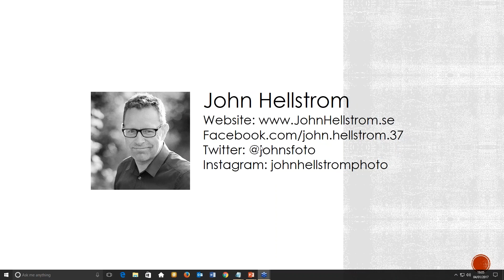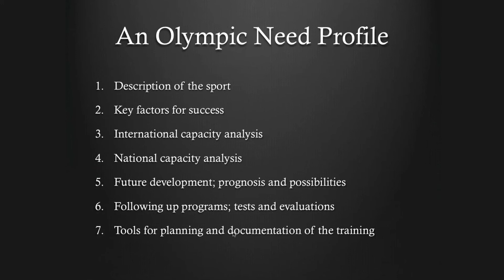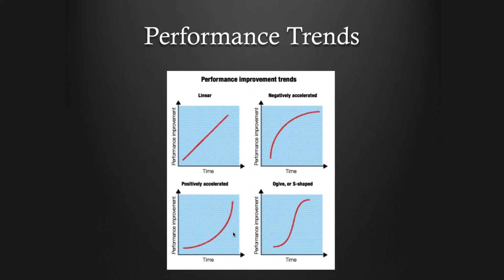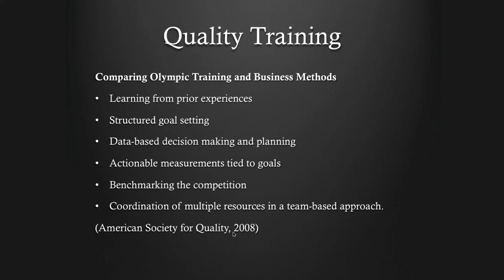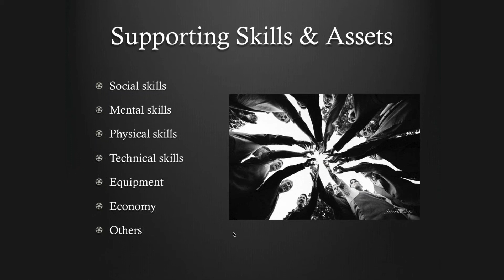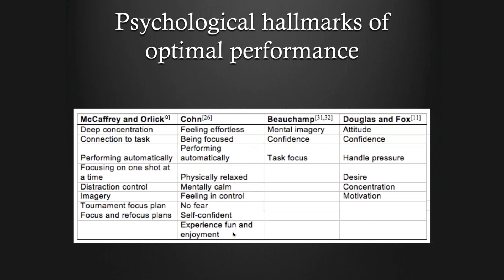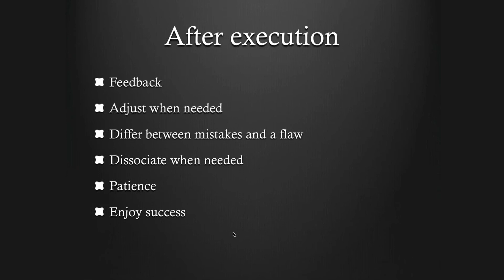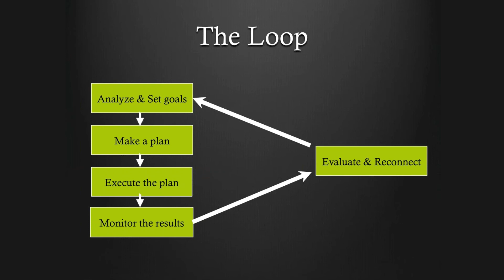ACADEMY LIVE | John Hellstrom - The Science Behind Better Photography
In this presentation John is looking at photography from a elite sport perspective, giving a different perspective to the traditional view of photography. Discover the general processes needed to become an expert in any area, and how that can be applied in photography. John will show general examples from research and make parallels to photography. He will cover his own learning processes in wedding photography over the last year, giving examples from expert photographers and discuss key factors that will lead to improved performance in photography. How would you train if you approached photography with a mindset of an elite athlete?

Dr. John Hellström has a Ph.D. in Sports sciences toward Expert performance. He has supported many professionals and national team players and coaches toward lower scores in golf for decades. John has also been a photographer for over 25 years. Over the last few years, he became focused to make wedding photography his main profession. John then started to apply the improvement processes he learned from performance research into his own photography, with deliberate practice toward higher scores in competitions.